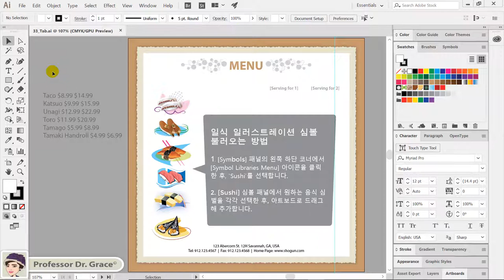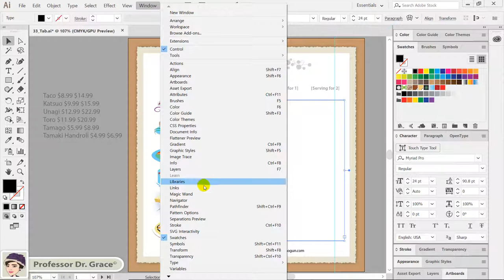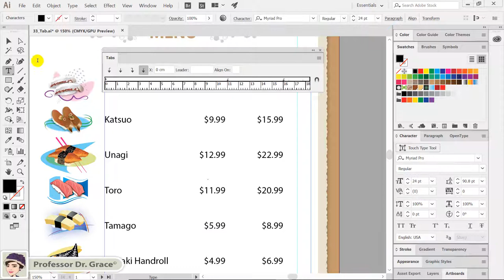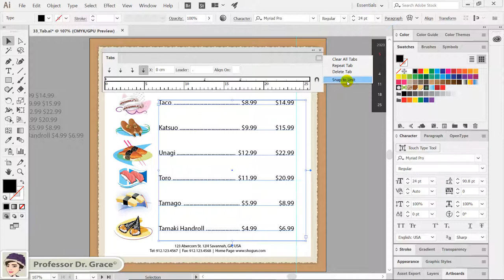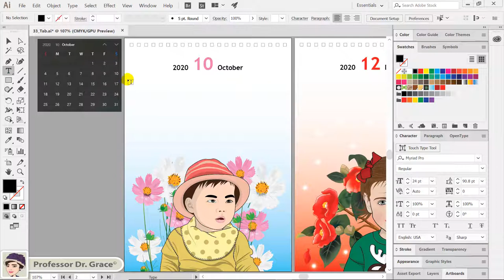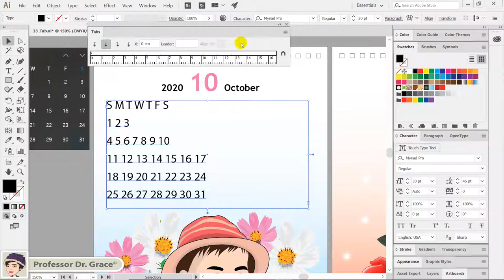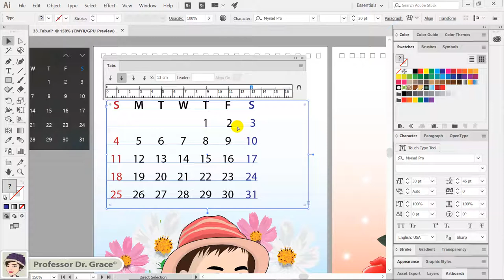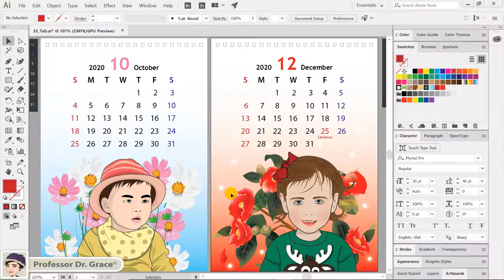일러스트레이터 강좌 #33. [Tabs] 패널로 메뉴판과 달력만들기